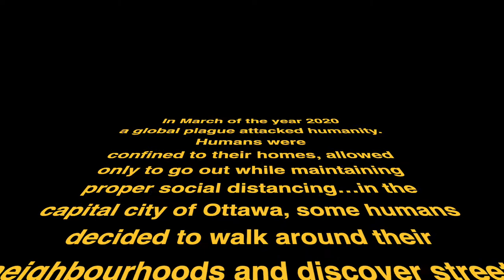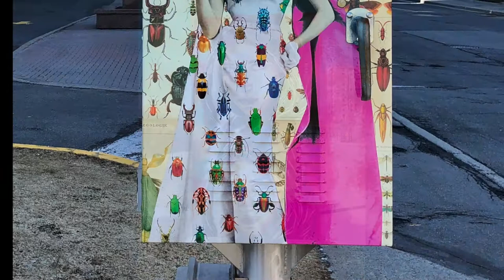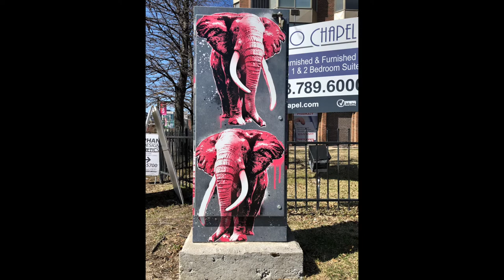Ottawa Street Art COVID Virtual Tour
During COVID confinement, I took the opportunity to photograph street art as I was going about on my almost daily walkabouts...this is a short video clip of some of the shots taken in the last year.